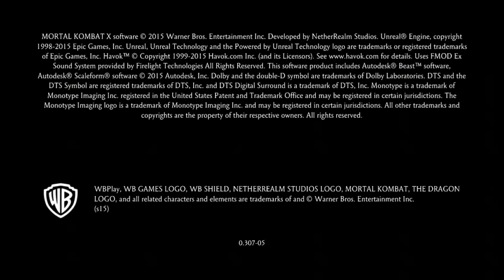MKX HyperSharkk Smoke Liu vs Liu - Infinite Trade :D